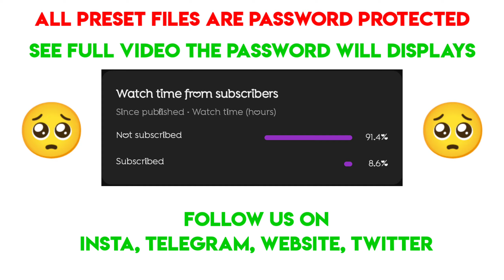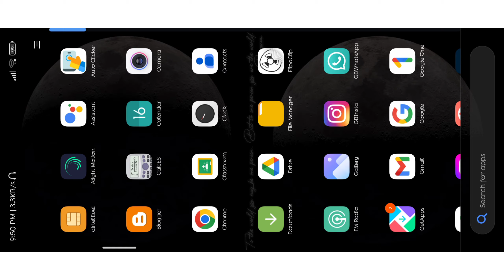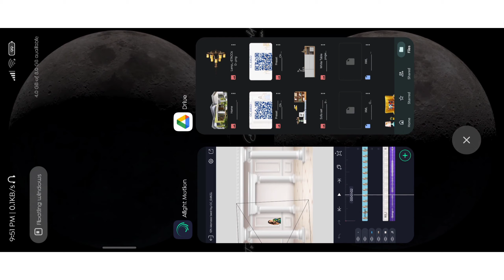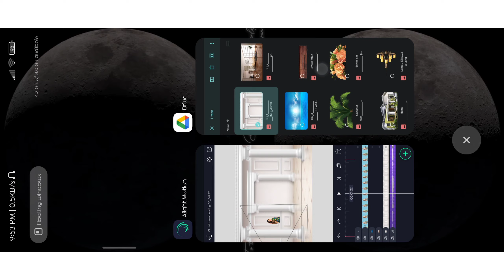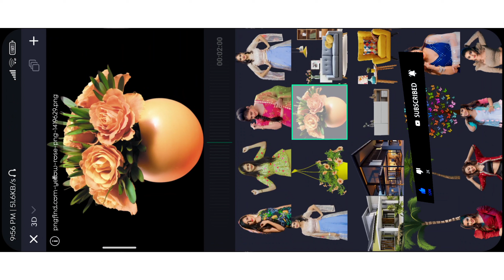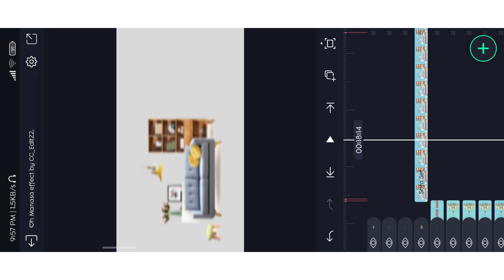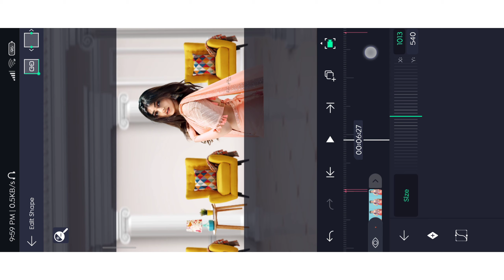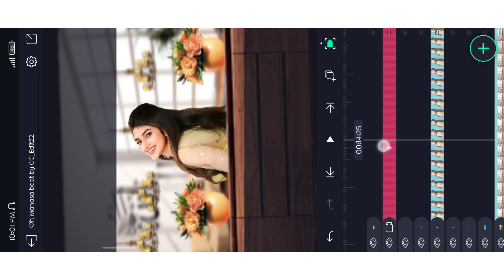How to edit O Manasa 3D Cinematic Video Editing in alightmotion App make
Love status // And photo Editing

𝐃𝐌 𝐅𝐨𝐫 𝐄𝐝𝐢𝐭𝐢𝐧𝐠 𝐢𝐭'𝐬 𝐟𝐫𝐞𝐞

🌀 𝐎𝐮𝐫 𝟐𝐧𝐝 𝐂𝐡𝐚𝐧𝐧𝐞𝐥 ☞ @mrchetan.g

🔰𝐀𝐩𝐤 𝐥𝐢𝐧𝐤𝐬

🔰𝙃𝙤𝙚 𝙩𝙤 𝙘𝙧𝙚𝙖𝙩𝙚 𝟑𝘿 𝙚𝙙𝙞𝙩𝙞𝙣𝙜 𝙞𝙣 𝙖𝙡𝙞𝙜𝙝𝙩𝙈𝙤𝙩𝙞𝙤𝙣 𝙛𝙤𝙧 𝙗𝙚𝙜𝙞𝙣𝙣𝙚𝙧𝙨

⚠️This all effects are very premium effects i provide for free and❗ it is password protected ⚠️
the password will display in 2 steps
    for example
    1st step
    1st Password :- ( 1* )

    2nd step
    2nd password :- ( *4 )

    now compare both passwords
    and type the password :- ( 1**4 )

⚠️make shore (i requesting) see video till end the password will display in video⚠️

⭕𝐒𝐞𝐞 𝐇𝐃 𝐒𝐭𝐚𝐭𝐮𝐬 𝐈𝐧 𝐦𝐲 𝟐𝐧𝐝 𝐜𝐡𝐚𝐧𝐧𝐞𝐥 ☞ @NaaSongs143

📌𝐩𝐡𝐨𝐭𝐨𝐬 𝐢𝐬 𝐢𝐧 𝐭𝐞𝐥𝐞𝐠𝐫𝐚𝐦 𝐜𝐡𝐚𝐧𝐧𝐞𝐥 𝐩𝐥𝐬 𝐝𝐨𝐰𝐧𝐥𝐨𝐚𝐝 𝐟𝐫𝐨𝐦 𝐭𝐞𝐥𝐞𝐠𝐫𝐚𝐦 𝐂𝐡𝐚𝐧𝐧𝐞𝐥 ,𝐥𝐢𝐧𝐤 𝐢𝐬 𝐠𝐢𝐯𝐞𝐧.

Time codes

0:00 - Start

0:01  - intro

0:09 - Demo video

01:27 - Editing toturial

13:50 - Thankyou

⚠️ATTENTION PLEASE⚠️

•This video is purely fan made,if you (owners) want to remove this video, please mail to us at before doing anything we will respectfully remove it.